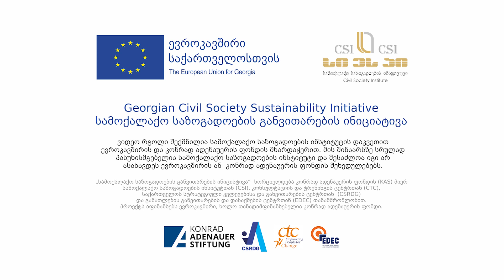თამარ ავალიანი - ადამიანის უფლებები III ნაწილი